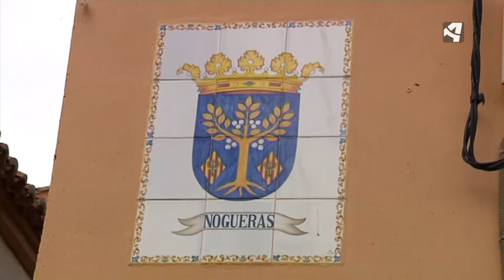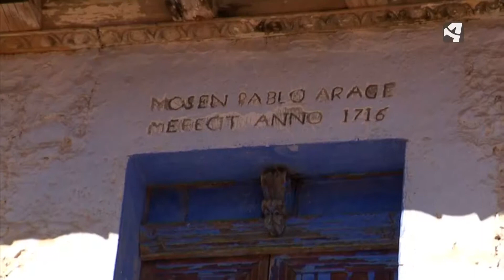DIEZ AÑOS Y ADELANTE. Despoblación